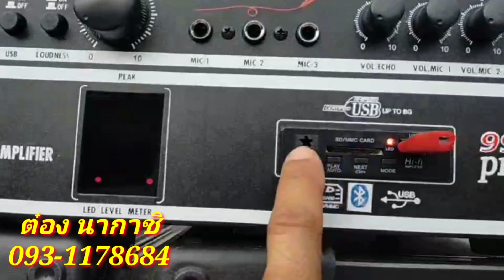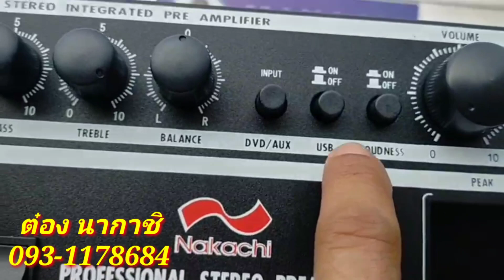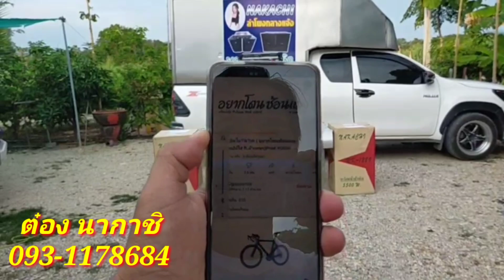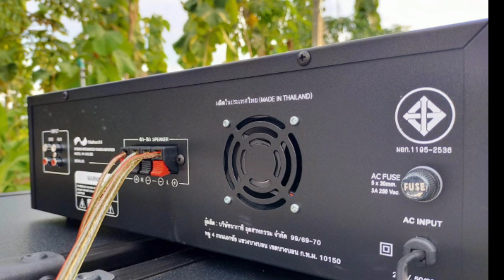ราคาสบายกระเป๋า4,190- Nakachiจัดให้10ชุด เครื่องเสียงกลางแจ้ง/ตู้ลำโพง12"400W/เพาเวอร์แอมป์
ชุดสบายกระเป๋า4,190- นากาชิจัดให้10ชุดเท่านั้น ค่าจัดส่ง300- เครื่องเสียงกลางแจ้ง ตู้12"400วัตต์เพาเวอร์แอมป์ โทร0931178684